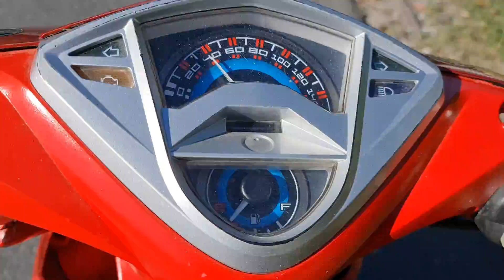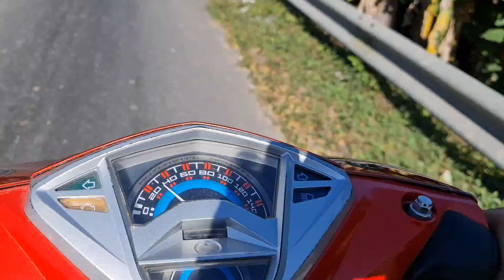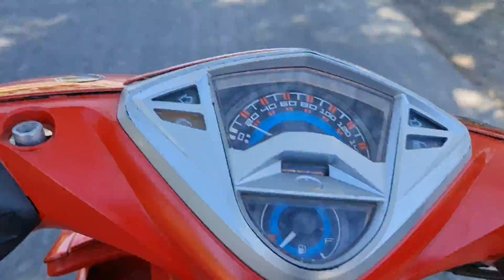Luvias rin êm ngon giá quá rẻ lun 8,5tr chạy bao phê nha